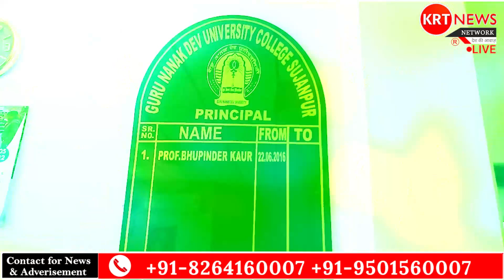GNDU College में विधाई पार्टी का आयोजन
GNDU College सुजानपुर में विधाई पार्टी का आयोजन, मुख्य रुप से पहुंचे हल्का इंचार्ज अमित सिंह मंटू व KRT News Founder कुंवर रोहित ठाकुर // LIVE